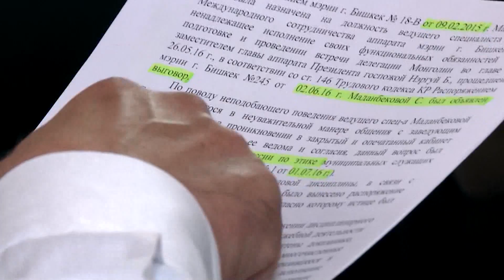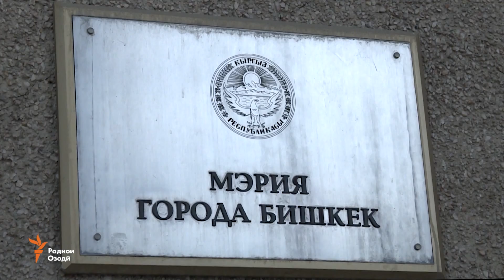Ахбори Тоҷикистон ва ҷаҳон (29.05.2017)اخبار تاجیکستان .(HD)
Ҳушдори хадамоти ҳавосанҷии Тоҷикистон, талошҳои боз намудани хатсайри Душанбе-Тошканд тавассути автобусҳои мусофирбар, мусоҳиба бо падари Алии Бедакӣ, даъвои зани ҳиҷобпӯш дар Қирғизистон пирӯзии Комроншоҳи Устопириён ва матолиби дигар.